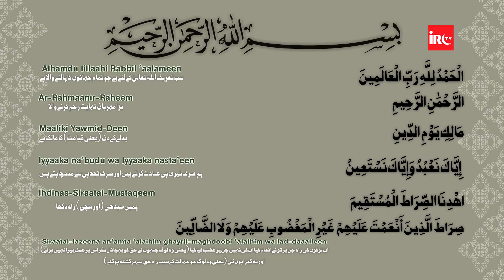Translation Of Surah Fatiha By Adv. Faiz Syed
𝗕𝗢𝗥𝗡:12-Dec-1979.

𝗢𝗖𝗖𝗨𝗣𝗔𝗧𝗜𝗢𝗡: Business.

𝗦𝗔𝗨𝗗𝗜 𝗔𝗥𝗔𝗕𝗜𝗔

𝗗𝗨𝗕𝗔𝗜
- Al-Manar Centre

𝗨𝗡𝗜𝗧𝗘𝗗 𝗞𝗜𝗡𝗚𝗗𝗢𝗠

𝗕𝗜𝗥𝗠𝗜𝗡𝗚𝗛𝗔𝗠
- Green Lane Masjid
- Al-Hijra Masjid
- Muhammadi Masjid

𝗟𝗢𝗡𝗗𝗢𝗡
- Masjid Humera

𝗔𝗖𝗧𝗜𝗩𝗜𝗧𝗜𝗘𝗦 𝗢𝗙 𝗜𝗥𝗖:
IRC TV
CHARITABLE HOSPITALS
PATHOLOGY LABORATORY
STUDY CENTRES
TECHNICAL INSTITUTE
PRODUCTION
REFERENCE BOOKS LIBRARY
CAREER GUIDANCE
CONFERENCE
LADIES' WING
CHILDREN'S WING
WEEKLY LECTURES
EXHIBITION
AL KITAB EDUCATION & WELFARE SOCIETY